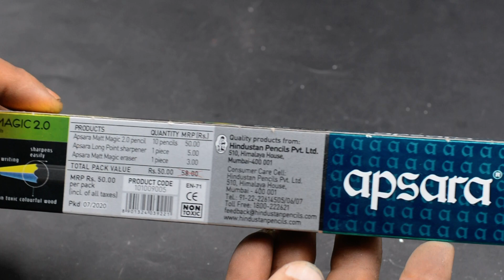2.0 Matt Magic Apsara Pencils Set ( 10 X Pencils, 1 X Eraser, 1 X Sharpeners )